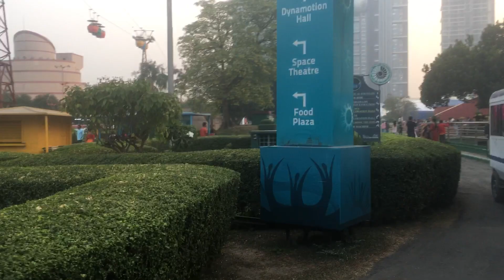Science City ।। Kolkata ।। The City of Joy ।।